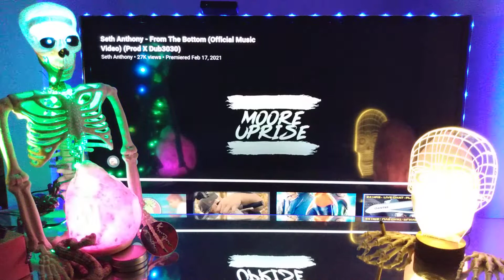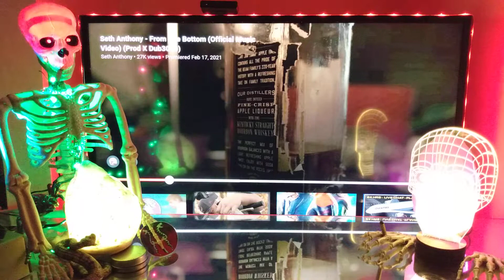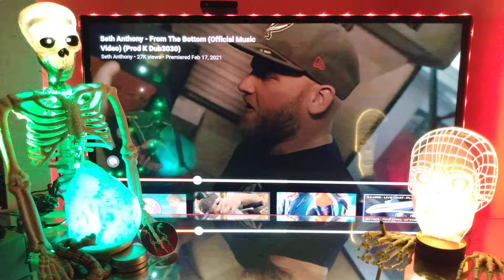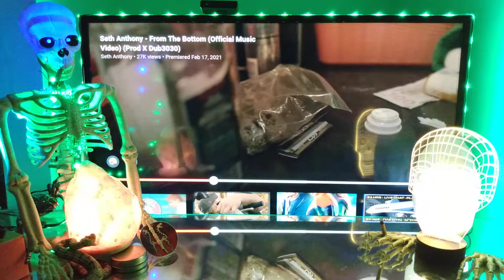Seth Anthony - "From The Bottom" (Official Music Video) Prod. by DUB3030 🎧👀Reaction POV 🎧🔥Great Song